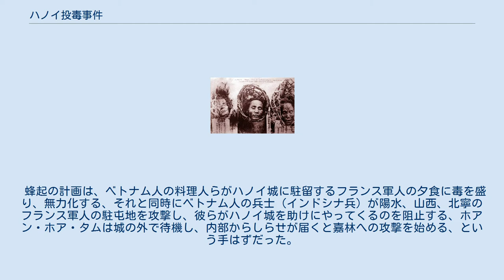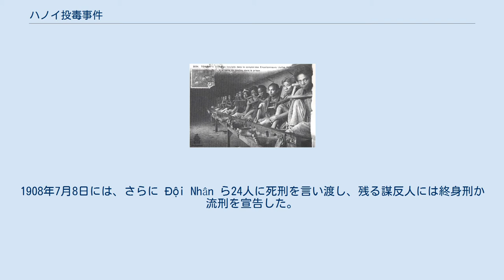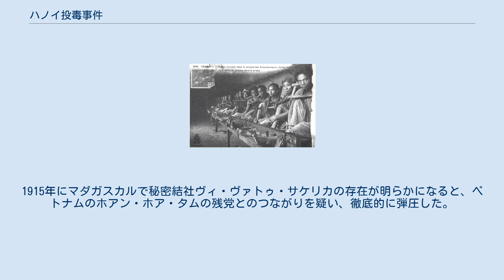ハノイ投毒事件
河内城（ハノイ城） ハノイ投毒事件（ハノイとうどくじけん; ベトナム語：Hà Thành đầu độc/ 河城投毒）は、1908年にフランス植民地下のベトナム、ハノイで起きたベトナム人兵士らによる蜂起未遂事件である。
フランスの駐留軍の内、原住民で構成される部隊の一部が蜂起をはかり、河内（ハノイ）城に駐留するフランス人の夕食に毒を入れてフランス駐留軍を無力化し、ホアン・ホア・タム（黃花探）の反乱軍をハノイ城に引き入れ、陥落させる計画であったとされる。
陰謀は露見し、フランスに鎮圧された。
 フランスは、北ベトナムの紅河デルタにおける抗仏運動を1890年代には山間部を除いて概ね平定し、フランス軍の運営をパトロール方式から駐屯方式に切り替えた。
1895年に取り壊されたハノイ城跡には、インドシナ駐屯軍司令部と兵営が置かれた。
フランスの植民地においては、ティライユールという植民地原住民からなる歩兵部隊があった。
フランス植民地当局によれば、このティライユールの一部が蜂起を企てた、とされる。
 ベトナムに対してフランスは基本的に暴力で支配したが、1897年にポール・ドゥメールがインドシナ総督に就きそれまでの搾取中心の植民地経営から経済開発路線に転換し、植民地官僚を育てるための教育施設が作られるようになると、知識人層の間で越仏提携の期待が芽生えた。
しかしながら、フランスの植民地システムは本質的に非経済的搾取機構であって、知識人層の啓蒙運動と衝突した。
1908年には賦役納税に反対する抗税運動が中部ベトナムで発生する。
フランスは運動を知識人の反仏煽動の結果と見なして啓蒙運動の弾圧に踏み切った。
越仏提携の崩壊は武力闘争に正当性を与えた。
ハノイ投毒事件はベトナムの独立運動に閉塞感が漂っていた1908年から第一次世界大戦までの間に散発した反仏蜂起事件の一つである。
 ベトナムの公式の歴史観においては、ハノイ投毒事件は1884年からホアン・ホア・タムが暗殺される1913年まで続いた「イエンテー蜂起」に連なる事件として位置づけられる。
 絵葉書のキャプションには「1908年7月の投毒陰謀の容疑者たちが刑務所の中で『正義の横木』に繋がれている。トンキンにて。」とある。
 蜂起の計画は、ベトナム人の料理人らがハノイ城に駐留するフランス軍人の夕食に毒を盛り、無力化する、それと同時にベトナム人の兵士（インドシナ兵）が陽水、山西、北寧のフランス軍人の駐屯地を攻撃し、彼らがハノイ城を助けにやってくるのを阻止する、ホアン・ホア・タムは城の外で待機し、内部からしらせが届くと嘉林への攻撃を始める、という手はずだった。
 計画は1908年6月27日の夕方に実行に移された。
ベトナム人コックのグループが、調理中のパーティの料理に曼荼羅華の毒を混ぜた。
毒は直ちに200人近いフランス軍人に作用したが、死んだ者は誰もいなかった。
さらにコックのうちの一人が罪悪感を覚えて教会へ告解に行ったところ、フランス人神父がこれを植民地治安当局に密告した。
フランスのインドシナ総督ポール・ボーは直ちに戒厳令を敷き、陰謀の首謀者らと計画の実行犯の逮捕を命じた。
城の外ではホアン・ホア・タムが待機していたが、期待していたシグナルが上がらず、計画が失敗したことを悟ると手勢とともに撤収した。
 遺体の画像があります。
表示を押すと、表示されます。
 「陰謀の計画者」たちは、さらし首にされた フランスはハノイ投毒事件の陰謀に素早く対応し、すぐに13人をギロチンにかけて処刑した。
1908年7月8日には、さらに Đội Nhân ら24人に死刑を言い渡し、残る謀反人には終身刑か流刑を宣告した。
また、フランスは本事件に対するホアン・ホア・タムの関与に気付き、イエンテー県（安世県）から中越国境付近に至る山間部でタムを捕縛しようと、山狩りを始めた。
タムの蜂起軍に対して1909年1月29日から11月11日までの間に11回大きな戦闘をしかけ、その度に勝利を収めた。
そしてタムをイエンテー県に追いつめたが、あと少しのところで取り逃がしてしまった。
タムは自身が1913年に暗殺されるまでの間、闘争を続けた。
 ハノイ投毒事件は、兵営においてベトナム人兵士により引き起こされた事件であって、ほぼ同時期に中部ベトナム（中圻）で広がった大規模な抗税農民一揆と相まって、植民地支配者に大きな衝撃を与えた。
本事件以後、ベ...